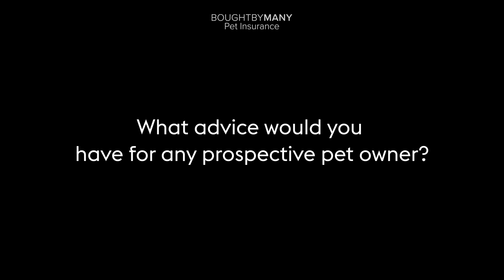Meet Erin and Ruby, Bought By Many's 500,000th pet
We recently insured our 500,000th pet! We spoke to Erin and Ruby to celebrate.